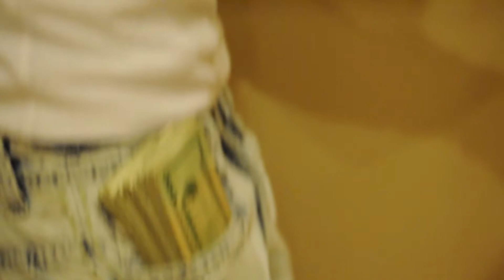STR8 KASH- No Luv(Official Video)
Follow Him On twitter @kashdamoneyman
Also Follow His Instagram @Str8Kash_god